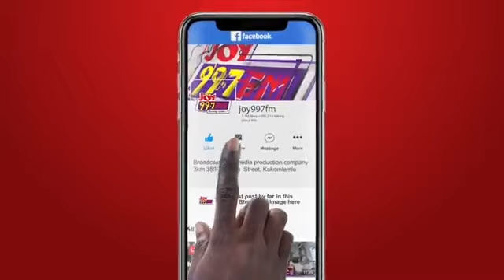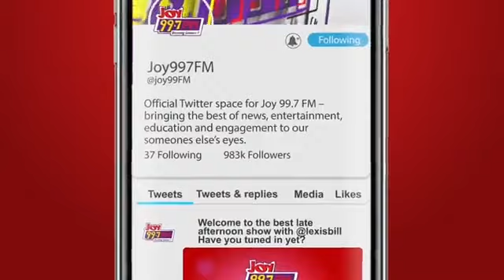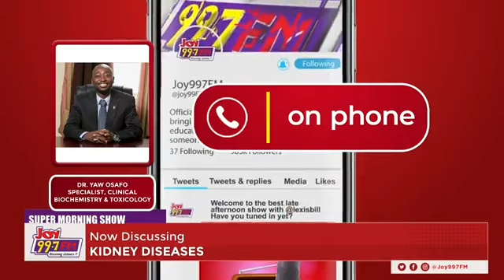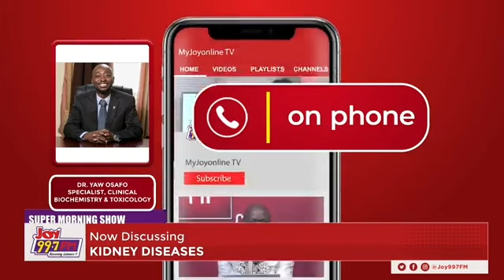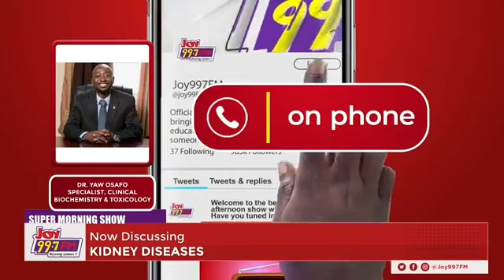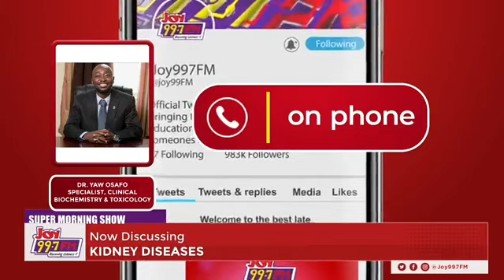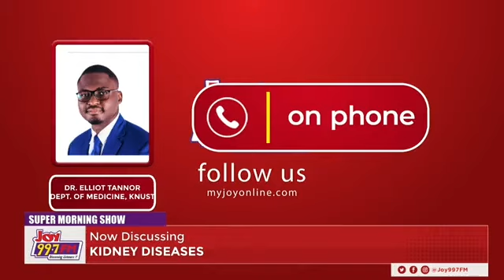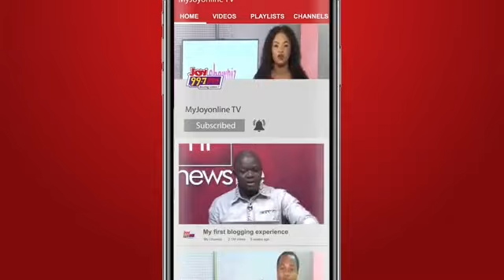Kidney diseases: Treating & avoiding them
We speak to Dr. Yaw Osafo and Dr. Elliot Koranteng Tannor on the rising cases of kidney diseases and what we need to do to avoid them.